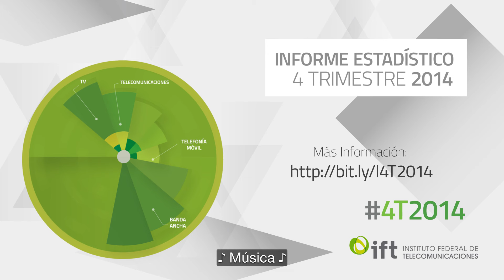Estados con mayor penetración en TV de paga México